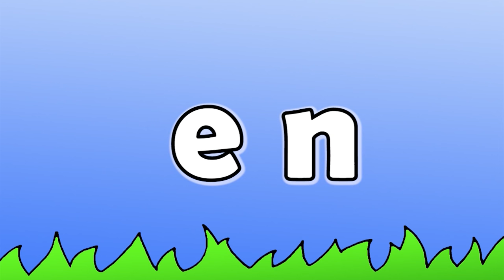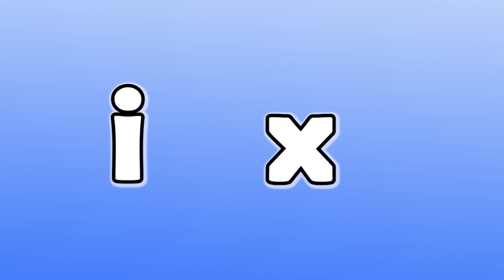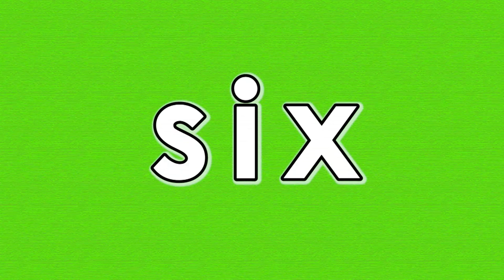The Vowel Song and More | 15mins Phonics Collection for Kids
Let's sing the The Vowel Song, practice short vowel sounds and learn to read in this 30 minute phonics collection for kids!